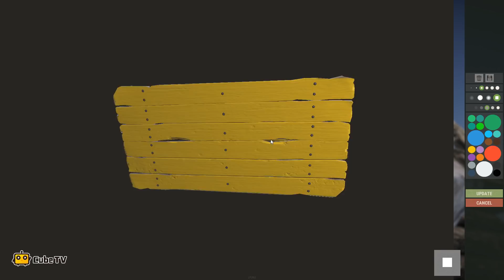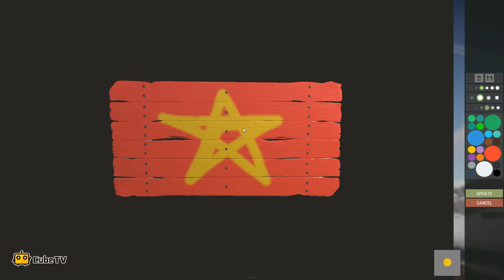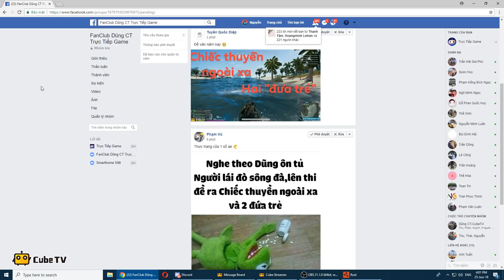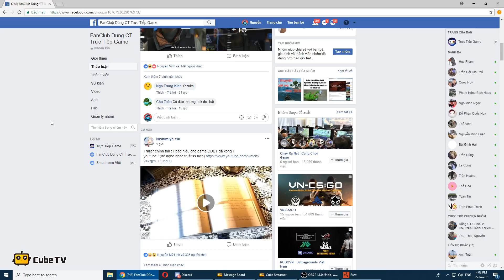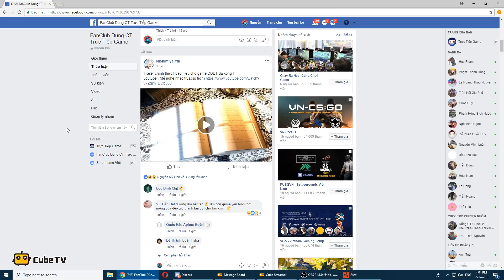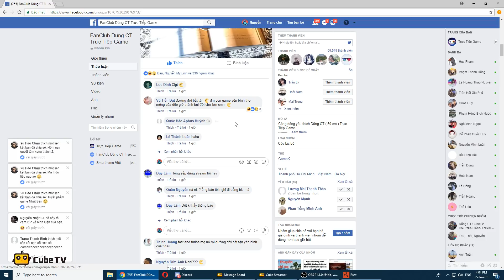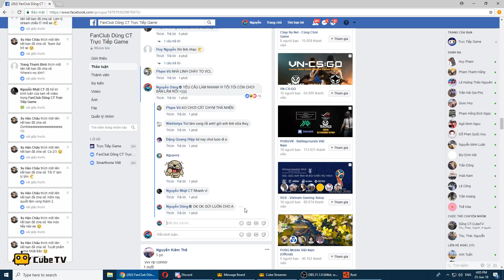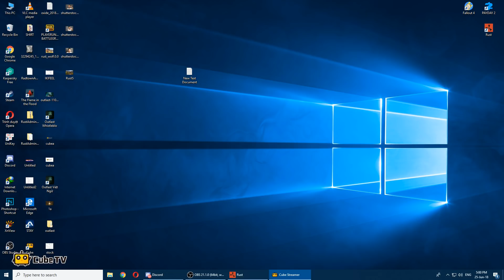RUST CUBETV #1: QUẨY CÙNG AE VIỆT NAM TRONG SV NHẬT BẢN =)))))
Đây là series game sinh tồn RUST được chơi trực tiếp trên CubeTV. Tôi sẽ live trên CubeTV vào các buổi chiều trong ngày, vì thế anh em nào rảnh rỗi thì nhớ xem ủng hộ nhé, cảm ơn anh em rất nhiều!!!

***CẤU HÌNH MÁY TÍNH TÀI TRỢ BỞI MSI:

Main: MSI Z270 TOMAHAWK
VGA: MSI GTX 1070 GAMING X 8G
CPU: Intel Core i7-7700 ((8M Cache, 3.6GHz) SK 1151 Box
RAM: G.Skill TRIDENT - 16GB (8GBx2) DDR4
SSD: Liteon 120GB_PH5-CE120 SATA 2.5
Nguồn: Seasonic 520w S12II-520 Bronze
Vỏ case: MSI Casing- MasterBox 5 _Dragon Edition